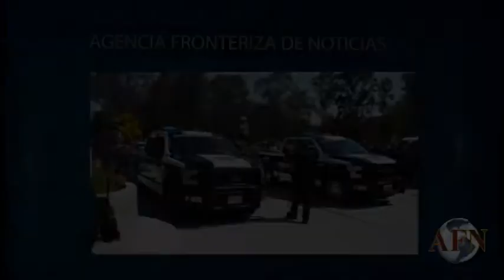Demostración de uso de equipo adquirido por SSPM